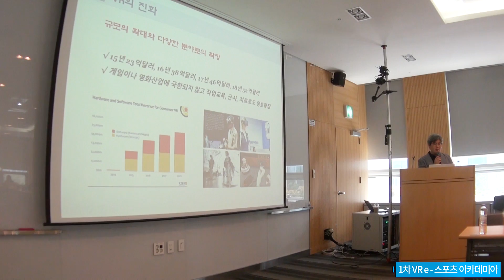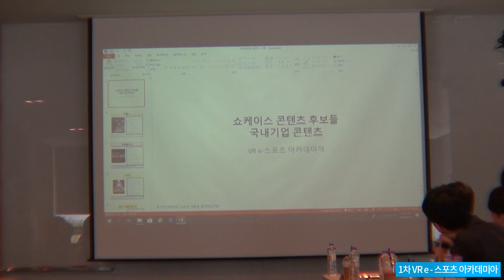VR e스포츠 아카데미아 1차 회의 [편집영상]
[영상 내용]